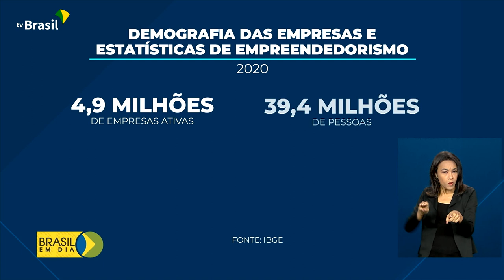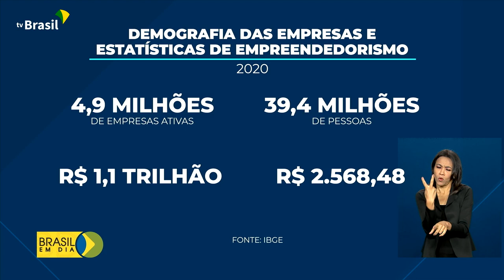Economia | Empreendedorismo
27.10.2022 - Em 2020, apesar dos efeitos econômicos da pandemia, o saldo de empresas no país foi positivo. De acordo com o IBGE, mais negócios foram abertos do que fechados.